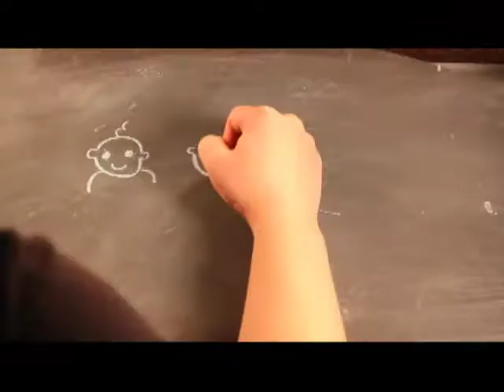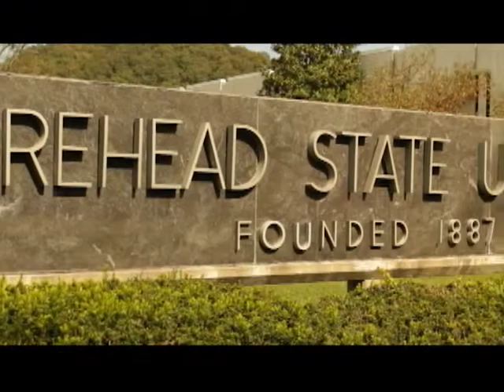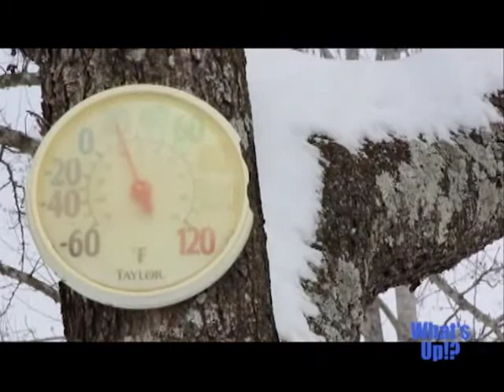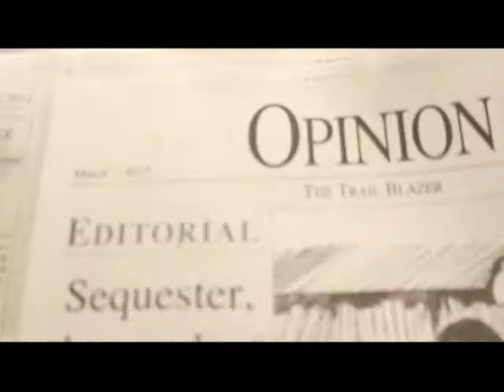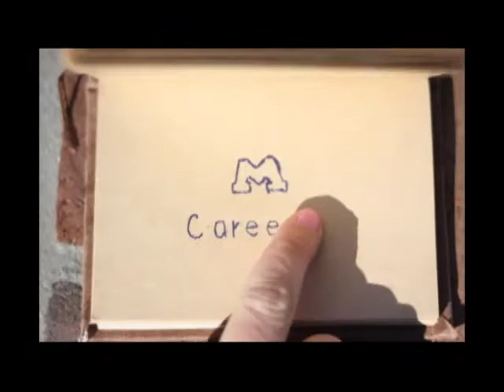What's Up!? 2-26-15